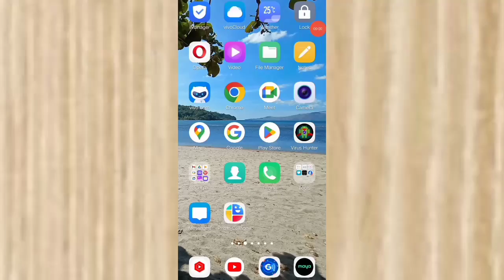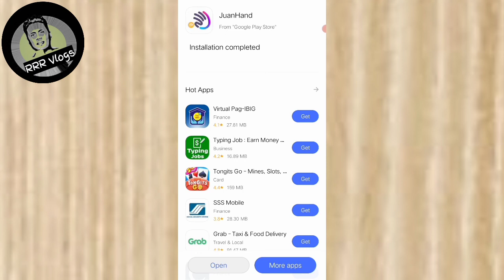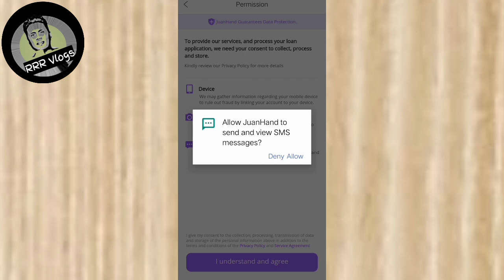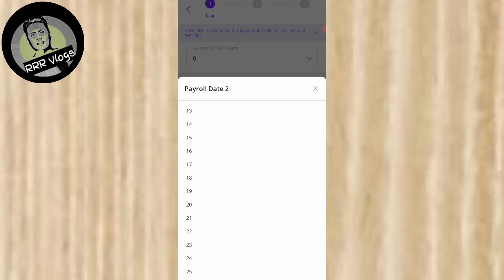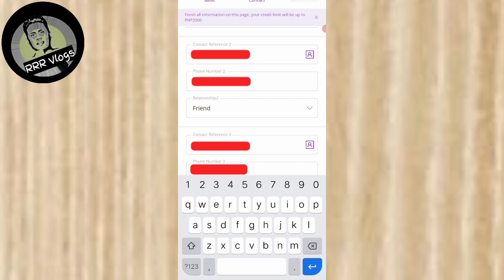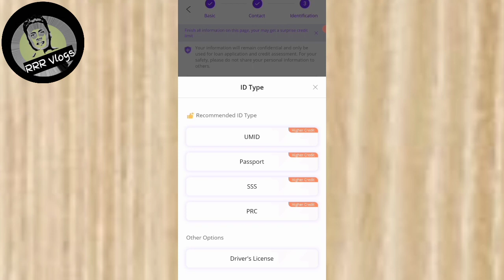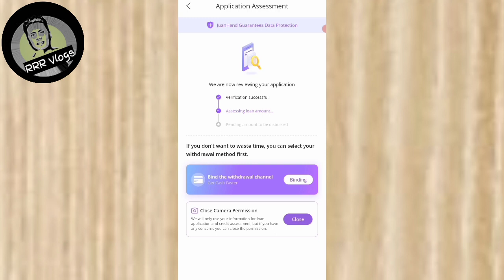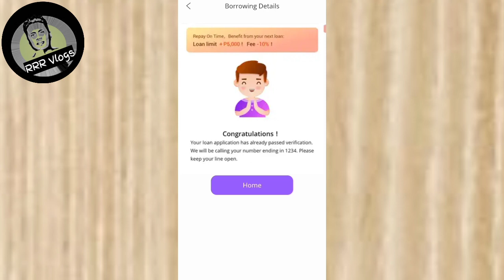PAANO MAG LOAN SA JUANHAND | LEGIT CASH LOAN APP JUANHAND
paano umutang sa juanhand
paano maka loan sa juanhand
paano ba mag loan sa juanhand
paano ba humiram ng pera sa juanhand
paano makaloan sa juanhand
paano mag fill up sa juanhand para makapag loan
pano makahiram ng pera online loan app
pano mang hiram ng pera online